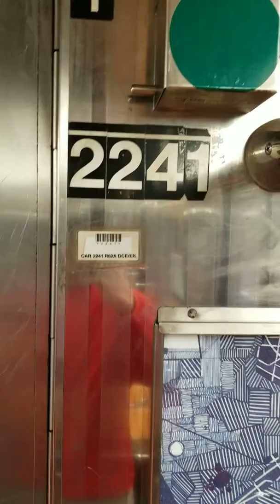Bombardier 2241-2245 New lights